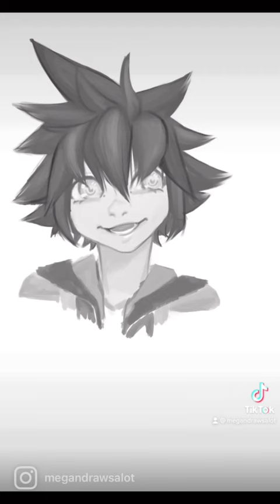kingdomhearts sora riku kairi speedpainting artdownload gamer videogames